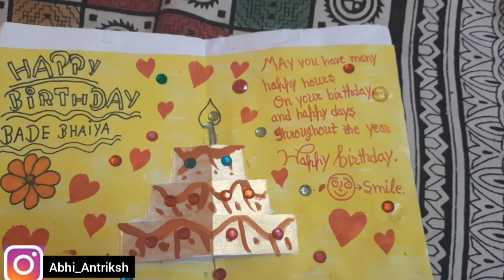25/09/2020 Morning workout & Birthday special🎂full day vlog❤️village life and full fun😍watch in 360p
Morningworkout
Beastworkout
Gymmotivation
Gymholic
Sarahanhimachalpradesh
Nainatikker
Dhangiyar
Villagelife
Birthdayspecial
Fulldayvlog
Villagers
Bigbrotherbirthday
Familygathering
Familylove
Cousinslove
Brotherssisters
Bhaikabirthday❤️